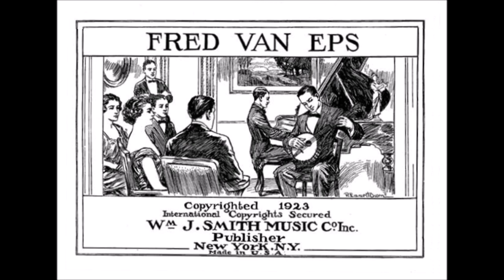SO LONG OO-LONG, Van Eps Quartet levytti 15.6.1920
Van Eps Quartet (Fed Van Eps,banjo, Frank E. Banta,piano, George Hamilton Green,ksylofoni ja Nathan Glantz, saksofoni) levytti 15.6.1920 New Yorkissa foxtrot sikermän SO LONG OO-LONG. Säveltäjät Harry Ruby ja Shelton Brooks.